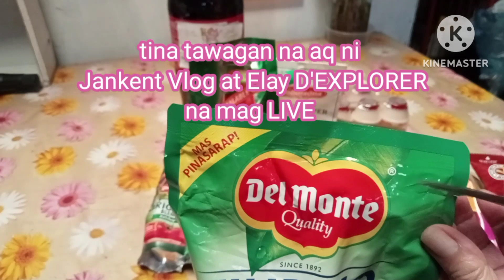GrannyCharrie BIYAYA FROM A KINDHEARTED FRIEND.